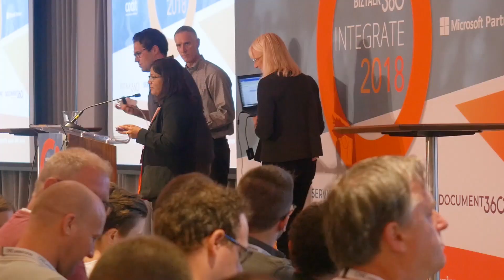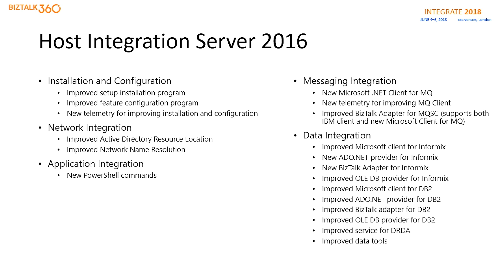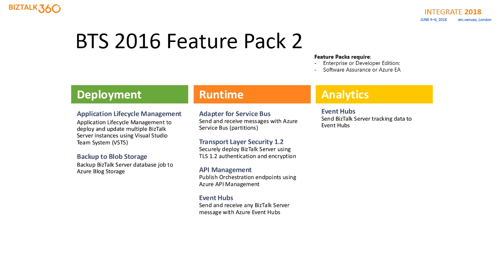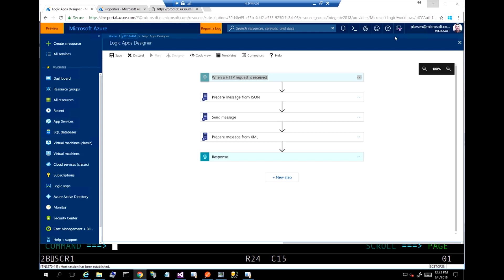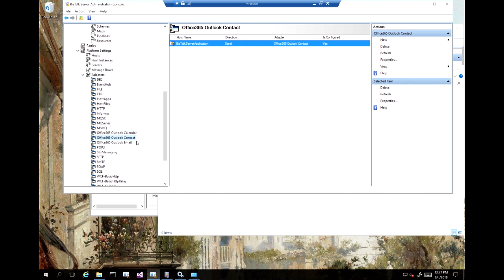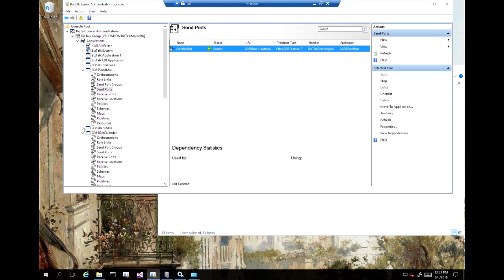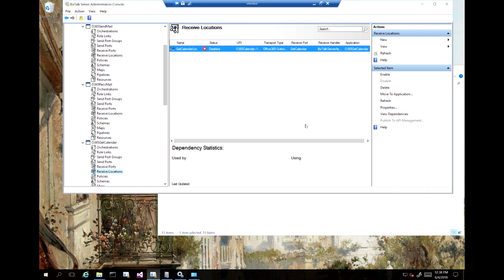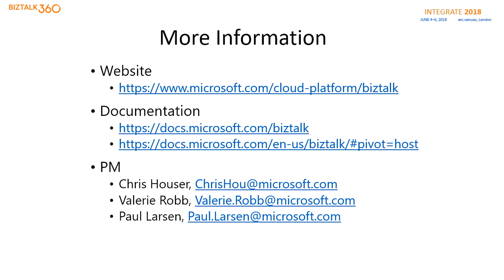INTEGRATE 2018 - Hybrid integration with Legacy Systems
In this video, Paul Larsen and Valerie Robb dive deep into "Hybrid Integration with Legacy Systems." Discover the updates on BizTalk Server 2016, including the highly anticipated BizTalk Server 2016 Cumulative Update (CU) 5.

Learn about the end of support for BizTalk Server 2013 and BizTalk Server 2013 R2. Explore the BizTalk Server Migration Tool, designed to simplify the migration process to BizTalk Server 2016.